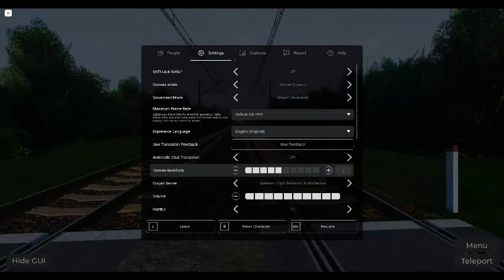Looking for train